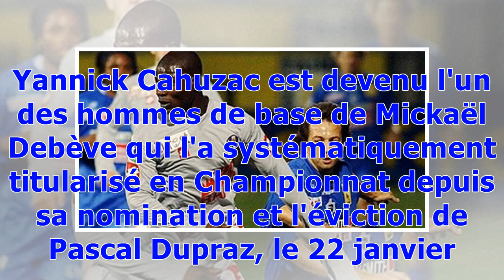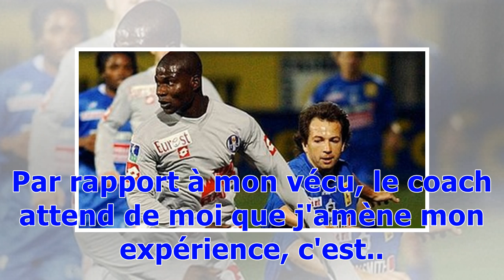Yannick Cahuzac (TFC) : « On était entrés dans une certaine routine »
Le milieu de terrain enchaîne les matches depuis la nomination de Michaël Debève. Au-delà de son cas personnel, il reconnaît les bienfaits de ce changement d'entraîneur. Il est l'un des principaux bénéficiaires du changement d'entraîneur. Yannick Cahuzac est devenu l'un des hommes de base de Mickaël Debève qui l'a systématiquement titularisé en Championnat depuis sa nomination et l'éviction de Pascal Dupraz, le 22 janvier. Habitué à jouer le maintien à Bastia, club avec lequel il avait été relég...